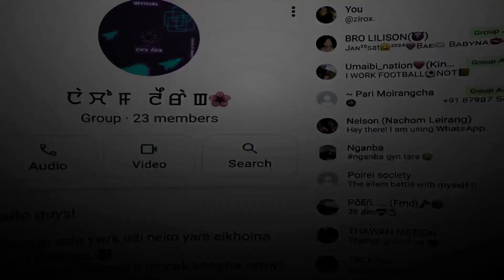Brothers ❤️ ,Nachom Leirang Group Of Manipur/Like And subscribe/XML after 500subs 😘